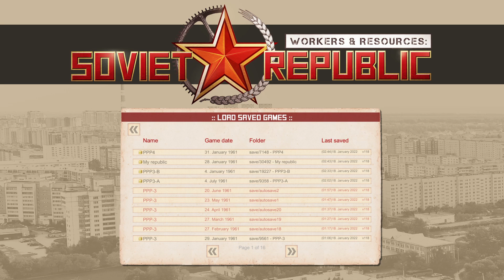Workers & Resources: Soviet Republic Hard challange. Peoples Proletarian Petroleum Prefecture #4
This channel is operated under the principle of Value For Value. Have you received any value, be that entertainment, a laugh, facepalmed, ASMR, pleasure, or simple misinformation? Put a monetary value on that and send it to:

BTC: bc1qxa6shphzz7lxtamsdpjrrft9kfyyejundz35p9

XMR: 86usmAk43Z9T2srbSCjxvXSZXSkx7k1HAbYqfM7heMYgjReT9g5mzRgAZ79EoCA9skQMYhDjB7UrzfZPz4Kn6SfpKDHbUoC

Value of $50 or more will get credited on the next video produced having received your note. E-mail to the address on the about page letting me know who to credit the contribution to, and any special shout outs or requests you'd like. $100 will earn you an official Producer credit. $200 or more will earn you an Executive Producer credit, which you can put on you resume, Linked in, IMDB, etc.

It may also be possible for you to commission a custom video product. Enquire through e-mail.

Your contributions allows these videos to continue. ITM.